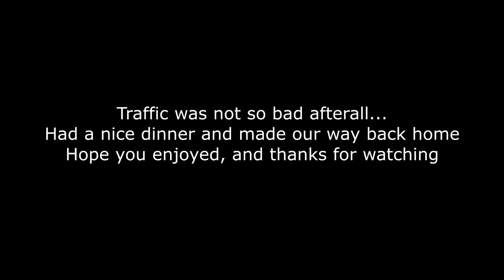Early Anniversary trip - Part 2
My wife and I celebrate 20 years of marriage a few months early.  Traveled to north Alabama and North Carolina, had a great trip.  This is part 2